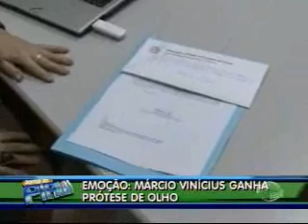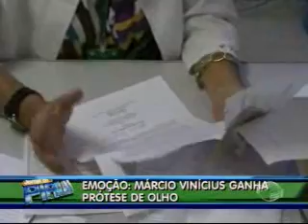Emoção: No Acontece na Cidade marcio vinícius ganha prótese de olho